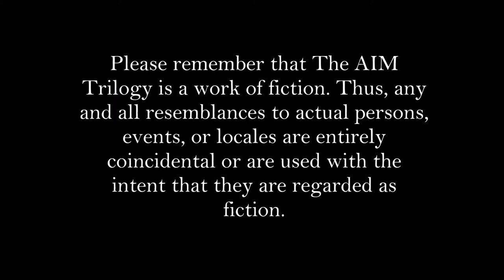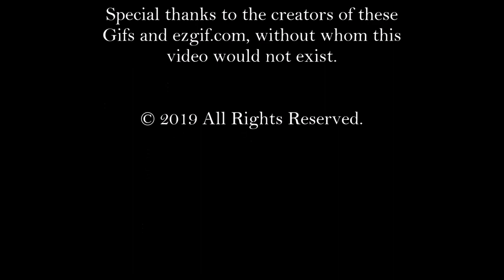"The AIM Trilogy" (Original Cast List) | Heartlines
Hi there,

Thanx for clicking on my video!!! (^w^)

This is just a little something I put together in the middle of making The AIM Trilogy's original book trailer video (it's still coming, I promise!), but I thought I'd share it for those interested in simply seeing who I have picked for my 'cast' - also, I kind of couldn't wait to share it anymore! I'm really curious to know what you think of whom I've chosen, especially if you happen to have read the books and know the characters, so please let me know in the comments section down below!!! (^w^)

And if you want to check out The AIM Trilogy in writing, you can visit my Wattpad

And hey!!! If you're into voice-acting and/or would like to help me out and become a part of the new trailer, see how you can right

P.S: Please note that this cast list is in no way truly permanent or 'official', and may still technically be subject to change...

Ziyanda